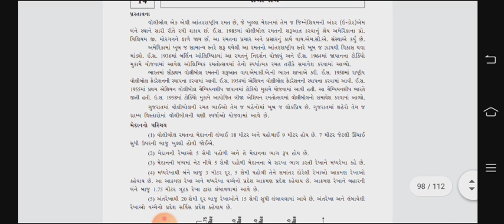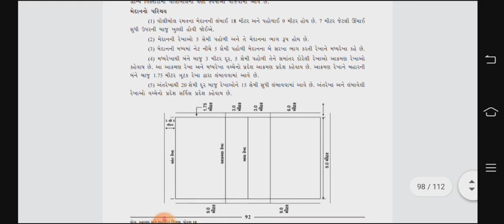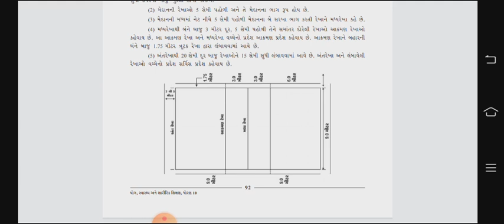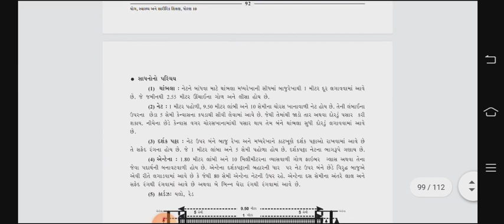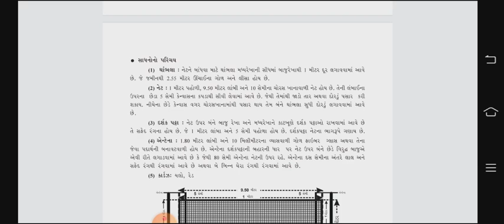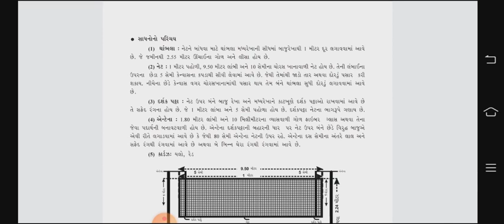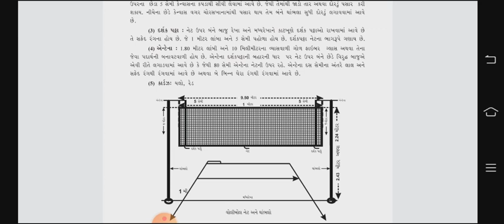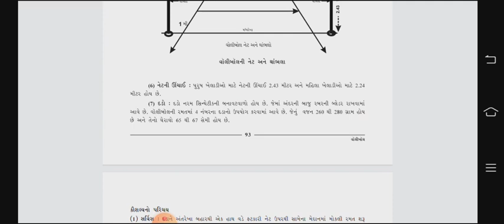|| Std 10 - P.T. ||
પાઠ : 14 વૉલીબોલ